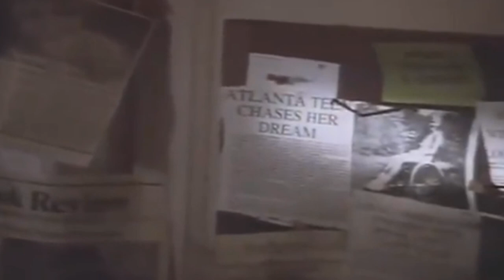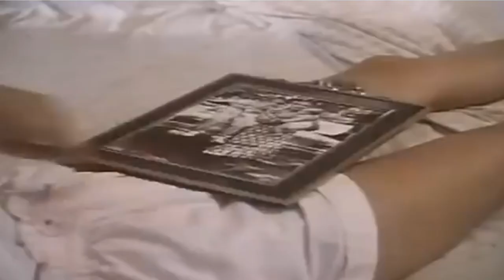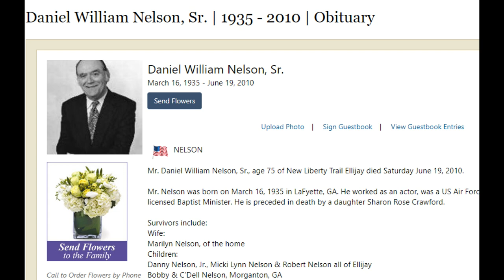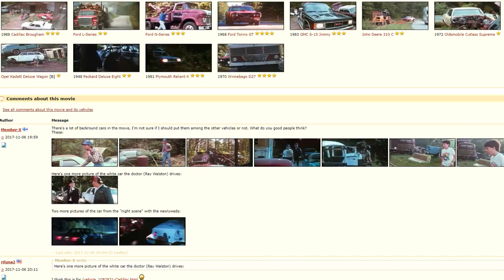WTF Happened To BLOOD SALVAGE (1990) - Underrated 90's Horror Gem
A look back into obscurity at the 1990 forgotten Gem BLOOD SALVAGE (AKA MAD JAKE)!
With an exclusive interview with Makeup FX and all around Artist Chet Zar! Revealing behind the scenes info for the FIRST TIME EVER!

"If Jake cant fix it, its been dead too long. "